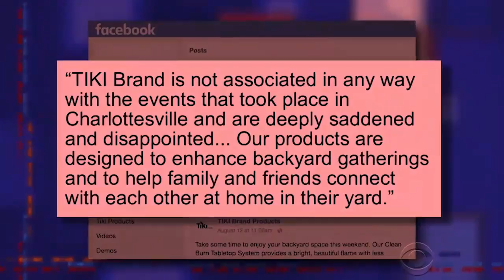The Zebra Crossing Fallacy: Stephen Colbert (RE-UPLOAD)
They blocked it because of the FUTURE.